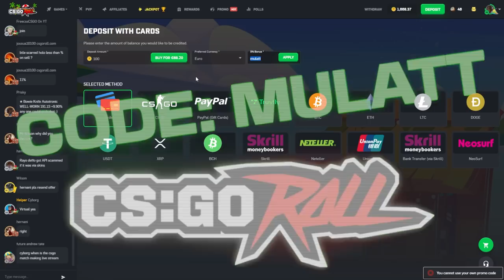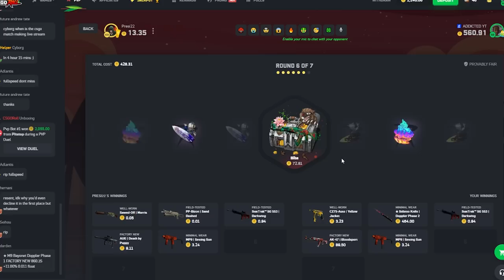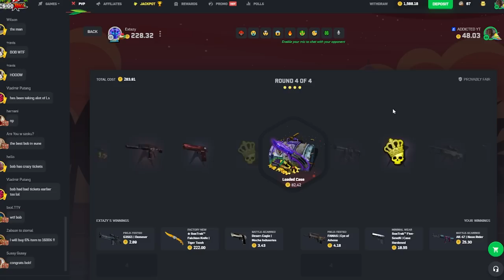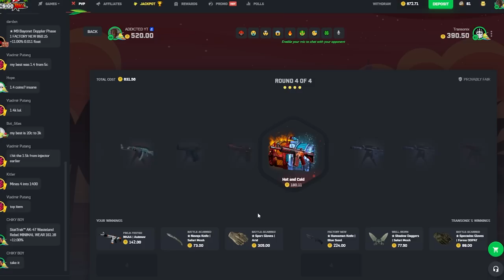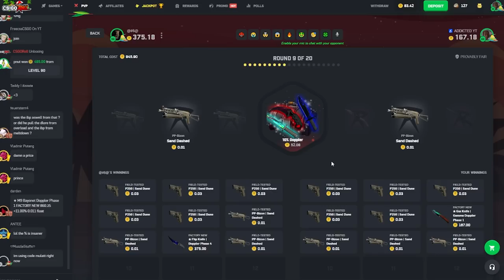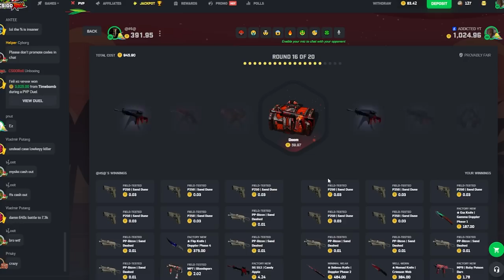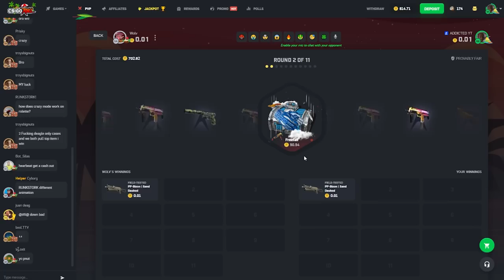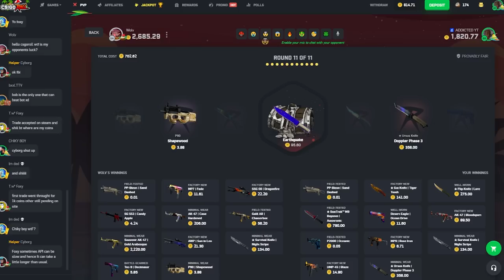He PULLED A SOUVENIR AK - 47 GOLD ARABESQUE while I PUKED!!! (CSGOROLL) | ADDICTED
He PULLED A SOUVENIR AK - 47 GOLD ARABESQUE while I PUKED!!!